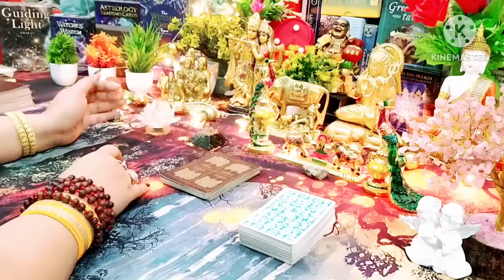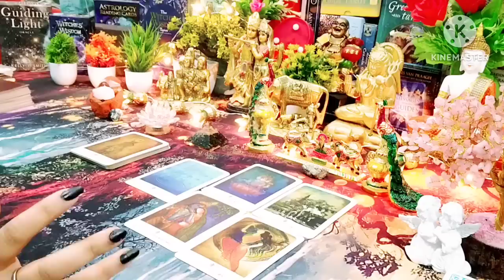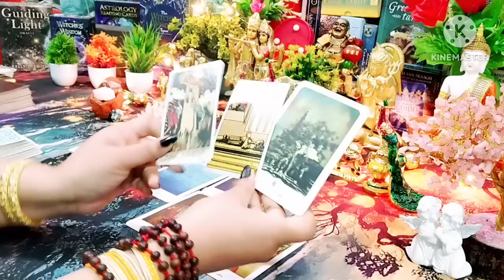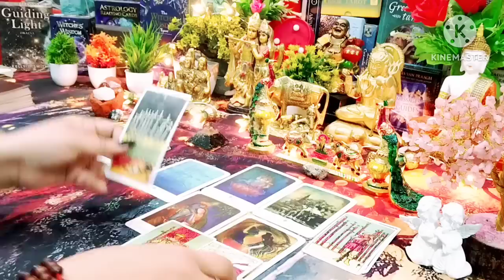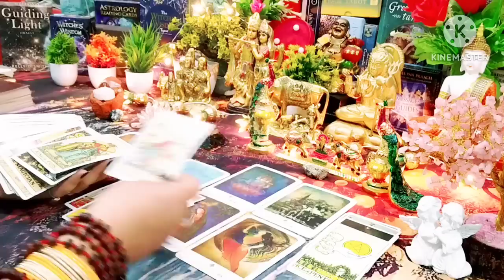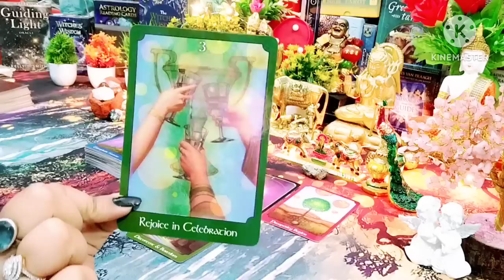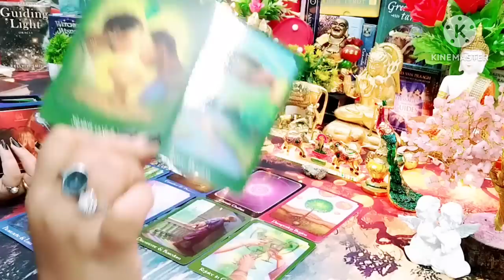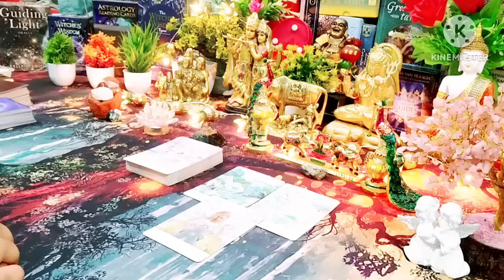क्या होने वाला है आगे 😳😱 Current Feelings Next Action With Angel Guidance 🌹❤🌹 Timeless Tarot🌈